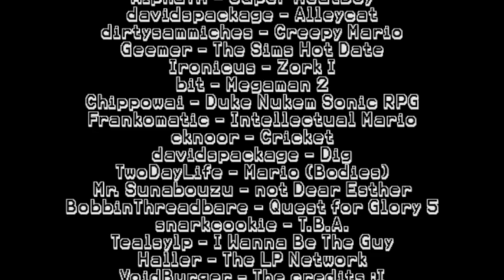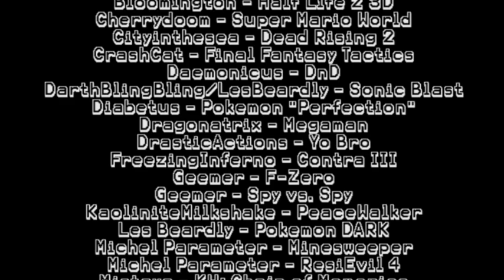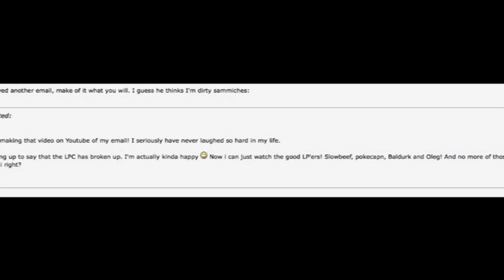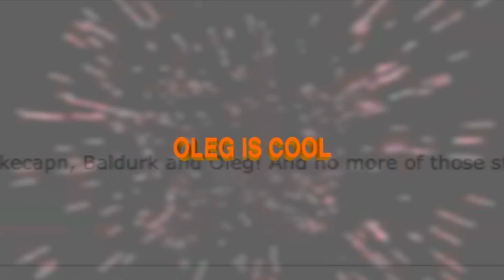The Credits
In case anyone wanted to see the credits again? I dunno.